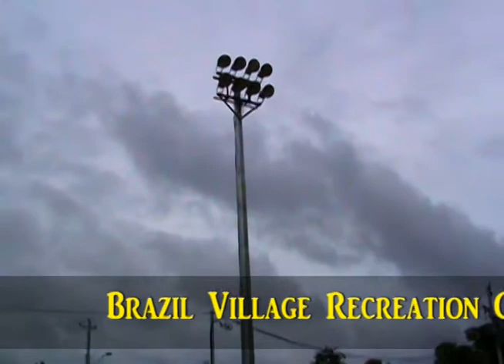Brazil Village Recreation Ground.mp4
Brazil Village Recreation Ground - New lighting Structure Being Put In Place